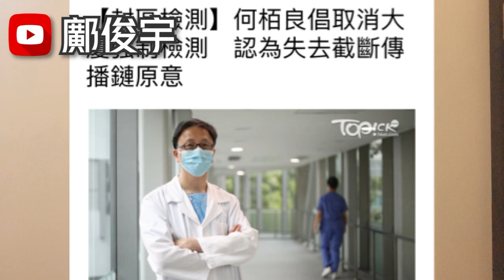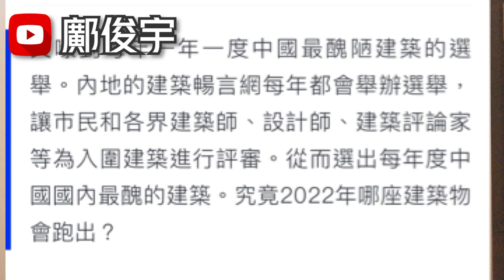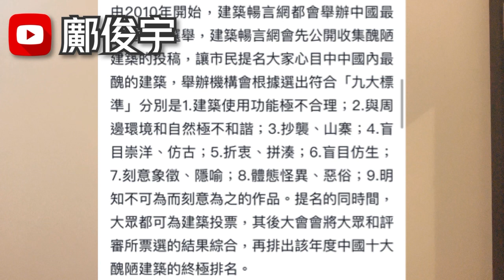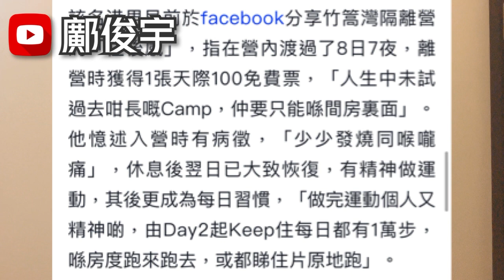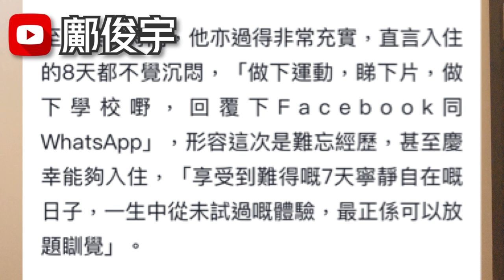專家都話取消強檢？今幾多人中招罰錢？01揭2022內地最醜建築選舉？12-9-2022